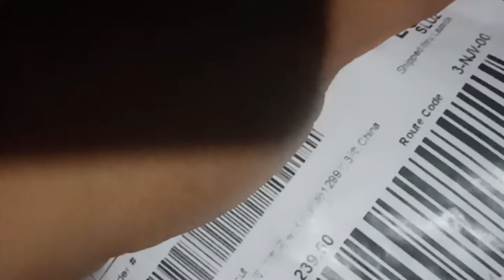Unboxing 7 pcs. Artificial Shrimp Fishing Lure from Lazada sold by Love Cuts